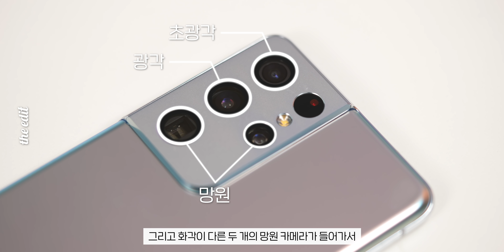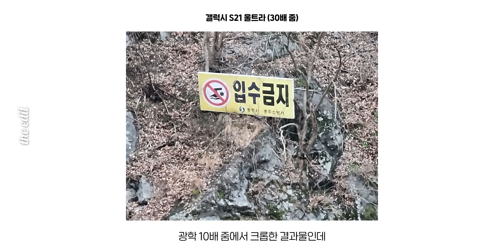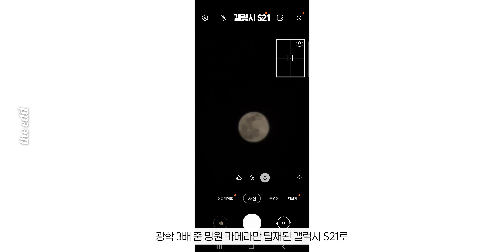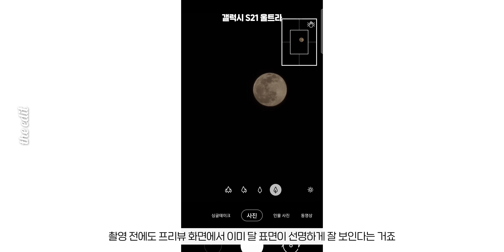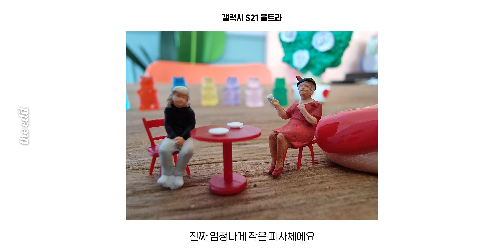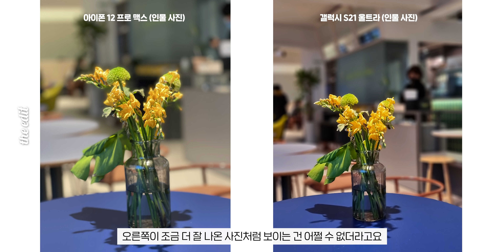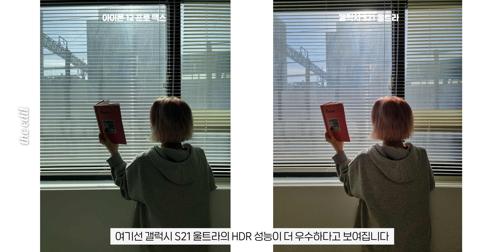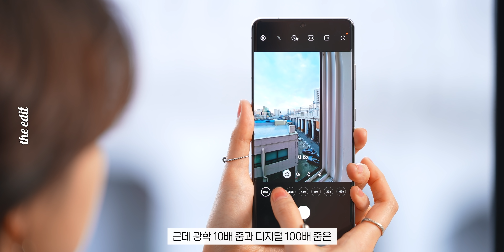솔직히 갤럭시가 나은데? 갤럭시S21 VS 아이폰12 프로 카메라 본격 비교 리뷰!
오늘 영상은 갤럭시S21 울트라 모델과 아이폰12 프로 맥스의 카메라 비교입니다.
두 카메라의 광각, 초광각, 망원 카메라 화질과
광학 3배줌, 10배줌, 디지털 100배줌의 화질까지 모두 자세히 담았어요.
특히 요즘 논란(?)인 갤럭시S21 시리즈의 달 사진 샘플도 촬영해보았습니다!
인물 모드에서도 갤럭시S21 시리즈가 너무 좋아져서 깜짝 놀랐어요.
저조도 야간 사진에서 보여주는 결과물도 정말 좋았구요.
더 궁금한 내용은 댓글로 질문해주세용!

00:00 오프닝 퀴즈
00:22 갤럭시VS 아이폰 카메라 비교 시작
01:02 결론 스포
01:24 화각 별 화질 비교
06:21 논란의 달 사진
08:28 야간 모드 비교
10:33 1억 800만 화소 촬영
11:38 근접 촬영
12:51 인물 사진 비교
15:22 HDR 성능 비교
17:13 색감 비교
19:55 결론

📌 영상편집 : 영상이 길어서 힘든 권PD
📌 출연 : 일주일 전 경화미 & 일주일 후 경화미